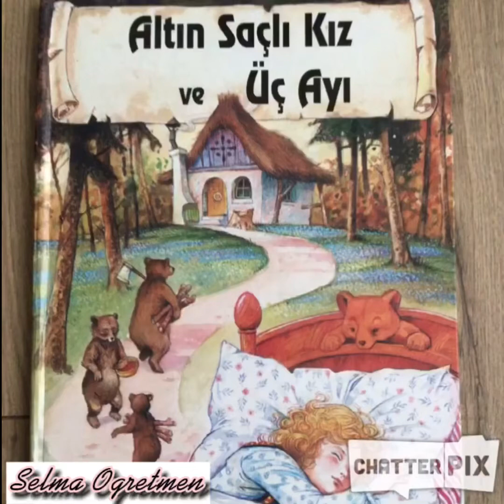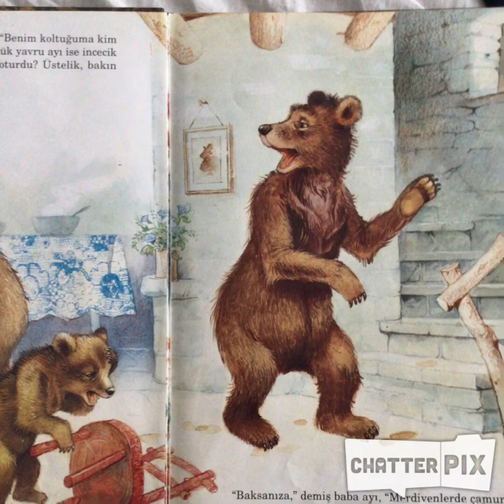Altın Saçlı Kız ve Üç Ayı Konuşan Hikaye Kitabı